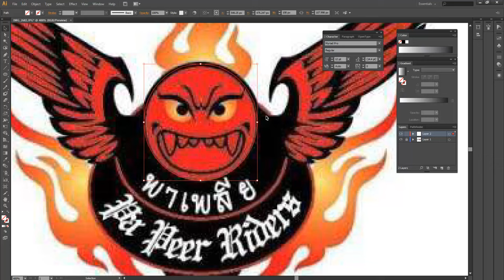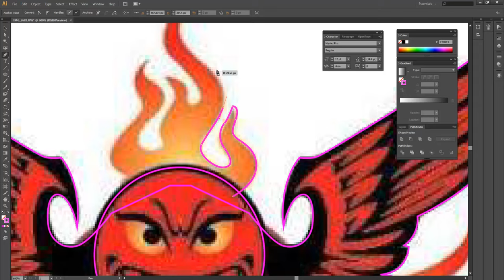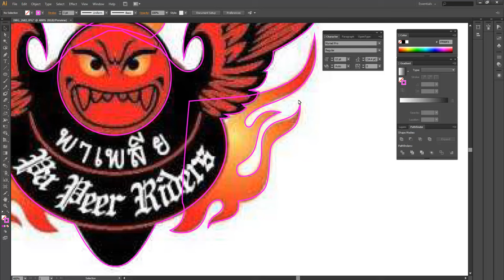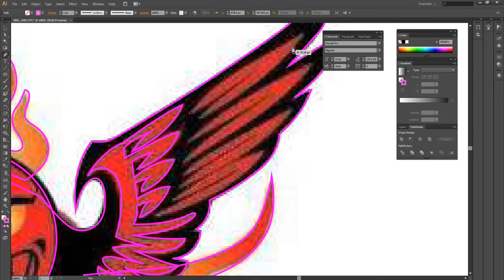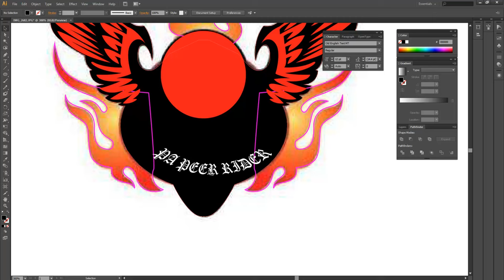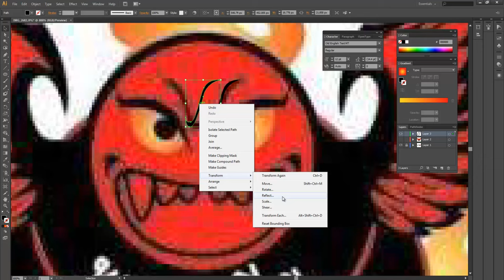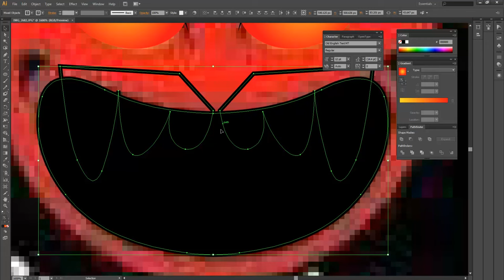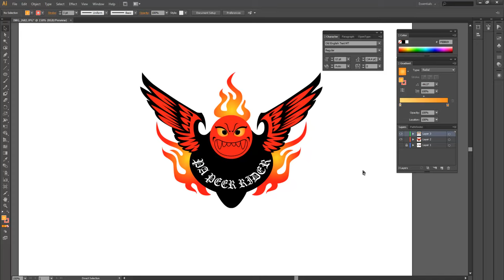MESISE.COM สอนใช้ ILLUSTRATOR - วาด LOGO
สวัสดีครับชาว MESISE วันนี้ผมจะมาสอน จริง ๆ ก็ไม่ได้สอนอะไรมากมายหรอกครับ เพราะว่าไม่มีเสียงนะครับ เลยเอามาให้ดู ตอนนี้มีปัญหาเรื่องเสียงอยู่ เสียงที่อัดมามันไม่ชัดเลยต้องตัดเสียงออกไป เอาเป็นว่าเหมือนกับดูวีดีโอ ที่ผมทำละกันนะครับ ขอให้ได้ความรู้